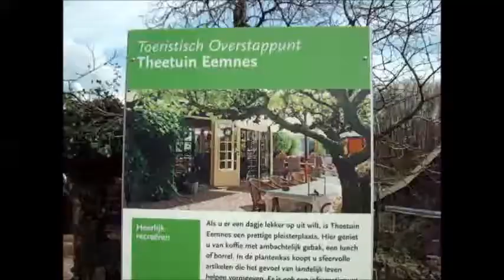TheeTuin Eemnes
Jankie M.